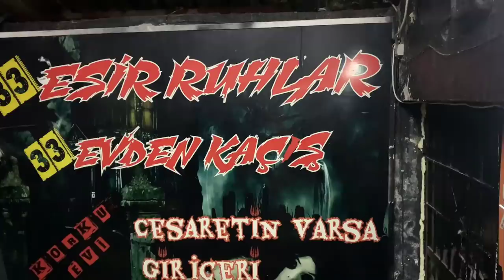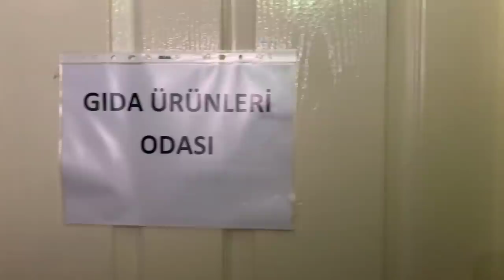Korku Evi - Skeç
Korku Evi isimli videomuz yayında iyi seyirler dileriz...

OYUNCULAR
Rıdvan Kevrek
İzzettin Başoğul
Nasih Öner
Arif Azık
Serhat Uzun
Harun Kevrek
Mustafa Kevrek
Mustafa Bezek

MÜZİK
GELDE OYNAMA SIMDI VOL.13 (NUMAN KARACA REMİX)